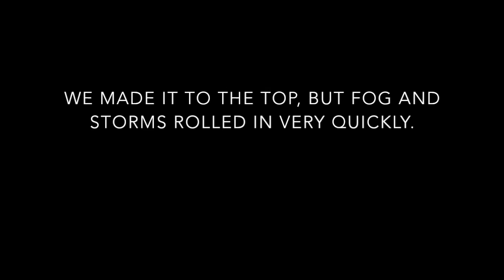Pike's Peak - August 18, 2018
Our slow trip up Pike's Peak. I was surprised, although I guess I shouldn't have been by the amount of cars. We were stuck to going about 20 mph for most of the trip up.